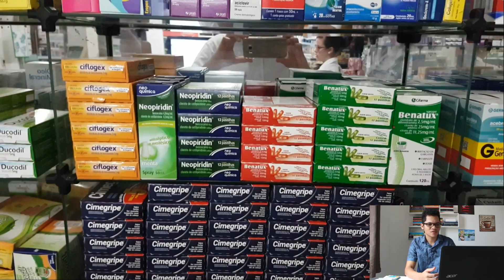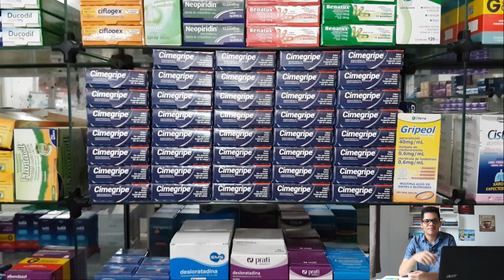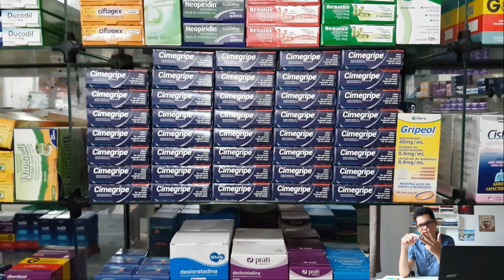[Gripe] 21 Vídeos Para Você Aprender FARMÁCIA na PRÁTICA - vídeo 10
Material para você aprender na prática, listas de medicamentos em PDF, mais um série de vídeos aulas para você aprender na prática, livros e seu certificado de balconista de farmácia nesse link abaixo.

Cadastre- se na nossa lita VIp e receba conteúdos EXCLUSIVOS em primeira mão: